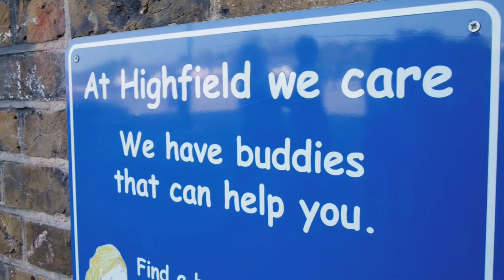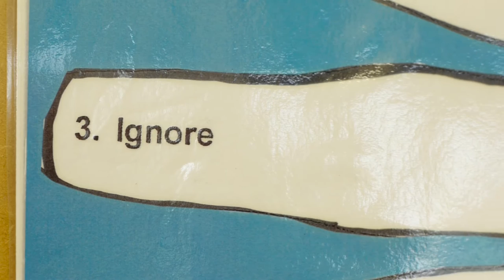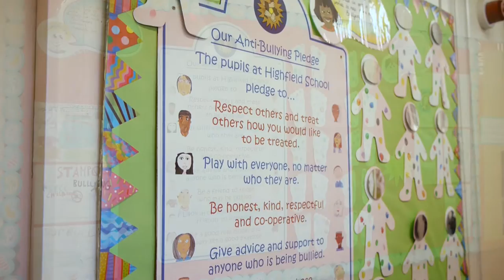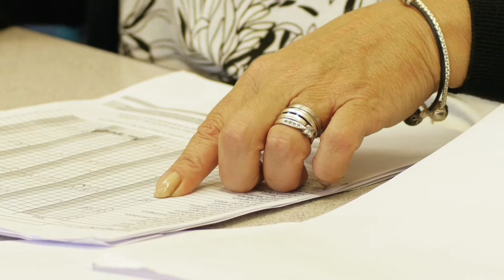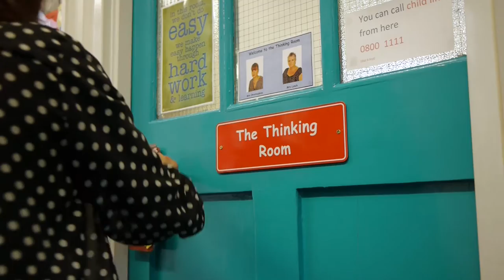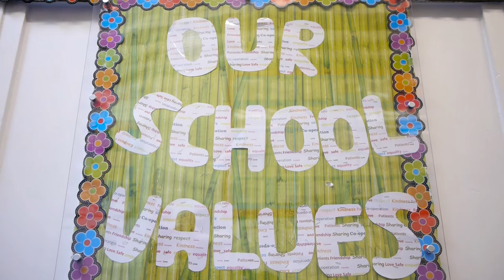Anti-Bullying at Highfield Primary School